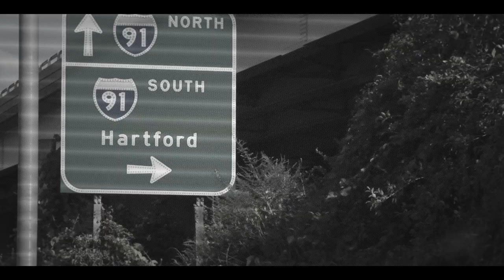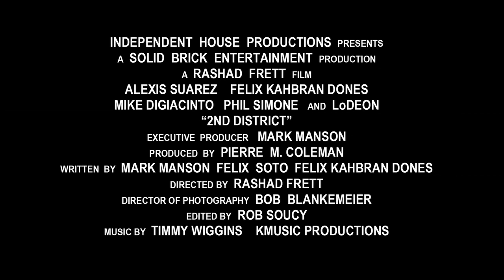The Second District (Trailer - Watch in HD)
A Solid Brick Entertainment Production: "The Second District"

As a struggling police department in Hartford, CT fights to maintain order, rival gangs have seize control of portions of the city; leaving the public in fear and a once vibrant city without hope.

Producer - Pierre M. Coleman (@PierreMColeman)
Executive Producer/Creator - Mark Manson
Director: Rashad Frett
Writers: Mark Manson, Felix Soto, Felix Kahbran Dones

Starring: Alexis Suarez, Felix Kahbran Dones, Mike DiGiacinto, Phil Simone, Lodeon